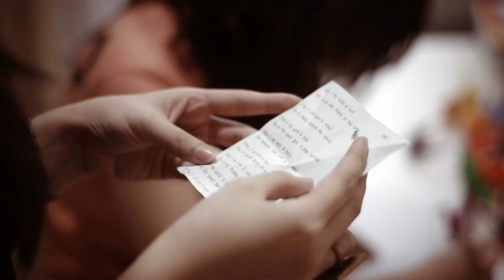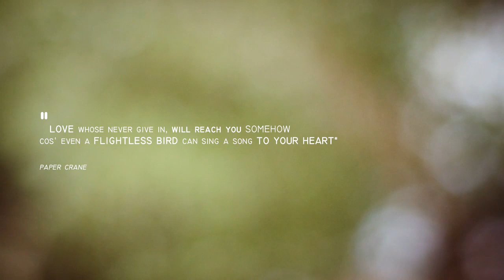PAPER CRANE - Short Movie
How is your valentine day? Have a good day with your loved ones? Got some chocolate and red roses? We bet that day was terrific for you. But hey, this is one of someone's story whose struggling for someone she loved. It is worth to be listened too :)

What if the only things that close to your heart is your beautiful poetry and origami paper? Follow Vicky's story, a lovely young girl who never gives up her love, even though she cannot speak, but she can sing songs into someone's heart.

faithOgraphy.studio would like to thanks greatly to
Vicky Sunardi
Evelyn Santoso
Cikha Kesuma
Norine Wibowo
Yosua Gunawan
Stephen Yonathan (Ten2five)
Food Tech UPH 2009
Mariska Adriana
Kezia Amelia
Angelia Stefani

Soundtracks
Jewelbeats.com
"Paper Crane" (composed by Yosua Gunawan & Amos Gunawan)

This is the very first time faithOgraphy.studio's full team to make a short movie. We pick up many things and also learn many lessons through this project. We would like to say thanks to God and many people who helped us learning in this project. It ain't perfect, but it is worth it :) Happy watching

TEASER